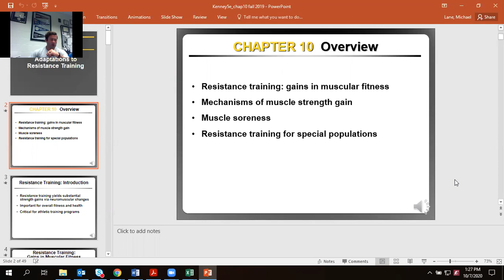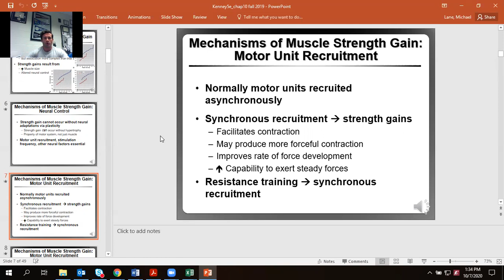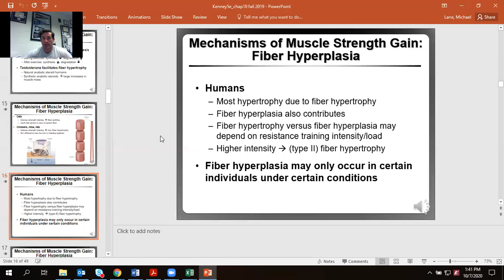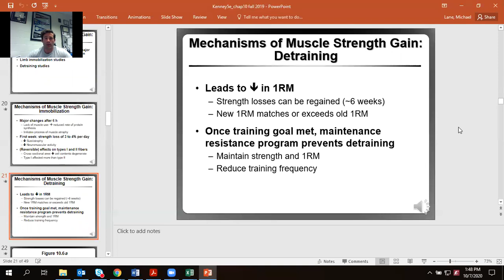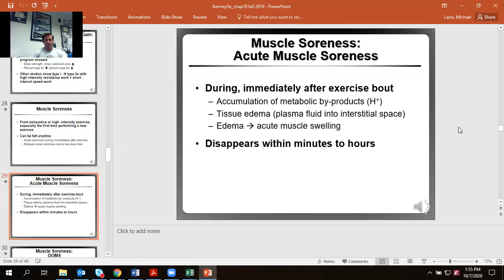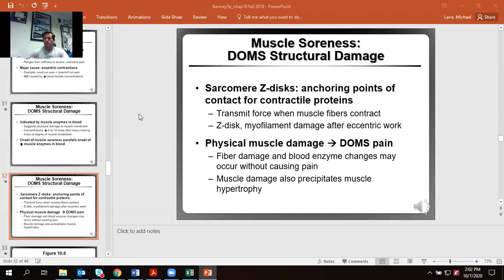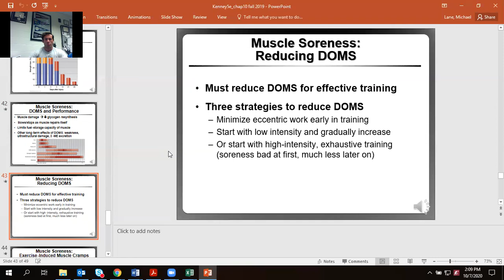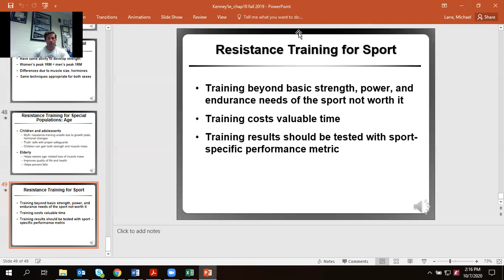ex phys fall 2020 10.7.20 lecture